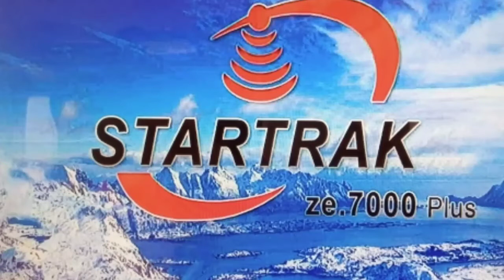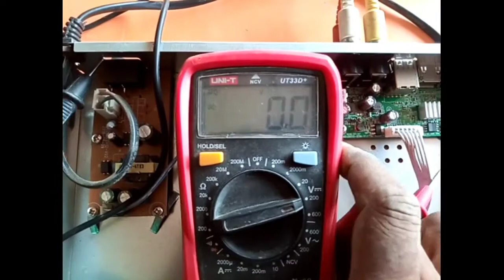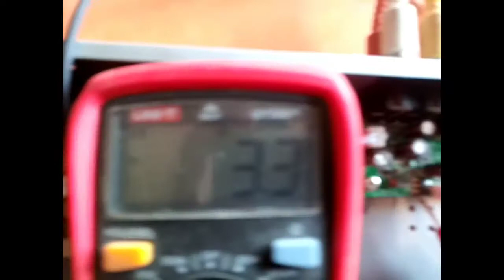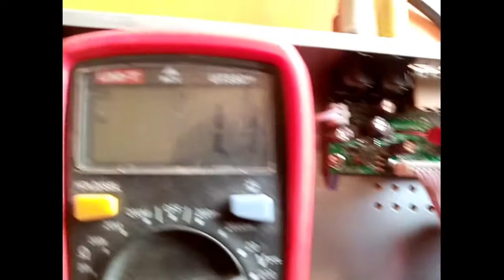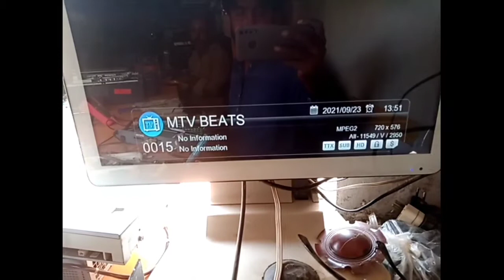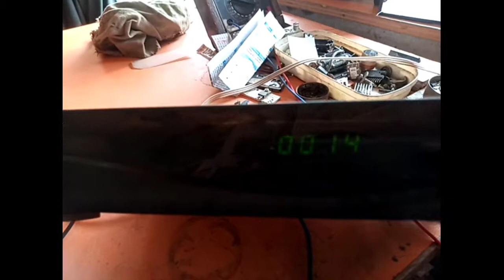How to this receiver problem HD receiver Star trek problem desh remote not working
HowtothisreceiverproblemHDreceiverStartrek problemdeshremotenotworking#